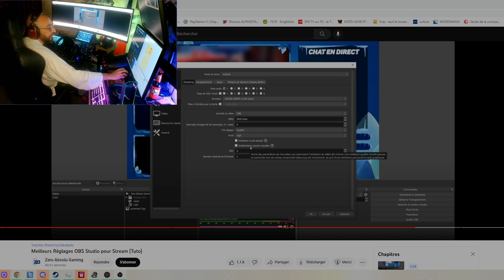essai stream obs